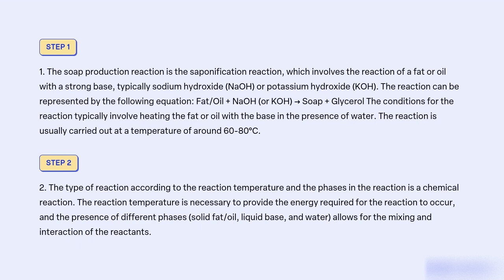Write the soap production reaction and conditions 2 What is the type of reaction according to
Write the soap production reaction and conditions.     2. What is the type of reaction according to the reaction temperature and the phases in the reaction Explain.     3. Calculate the batch reactor volume required to produce 10,000 kg of soapday (k = 16.4 Lmol.dk; take the reactor cleaning, filling, and discharging time for 1.5 hours.)     4. Calculate the heating and cooling loads required to produce 10,000 kg of soapday     5. What are the parameters in the mixer type selection Explain.